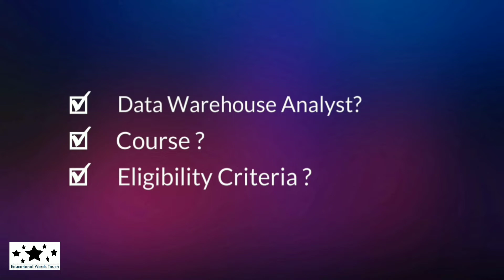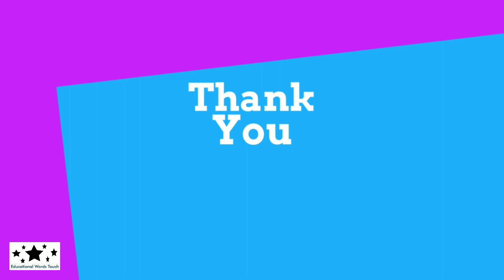Data Warehouse Analyst Kya Hota Hai aur Kaise Bane | Jobs after Computer Course | In Hindi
In this video I will discuss about 12th ke baad kya kare (Data Warehouse Analyst In Hindi).